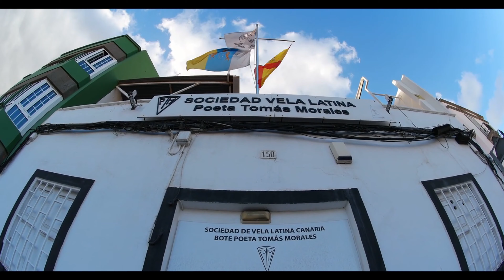Samsung 10 mm F3.5 Ojo de Pez Ojo de Buey 4k H265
Test recording of this Samsung 10 mm f3.5 lens of the Fisheye type Porthole, due to the design of the lens itself, the images appear with that special curvature, ideal for interior art photography.

Brand: Samsung
Also known as: Samsung NX 10mm f / 3.5
Lens type: main lens
Format: APS-C / DX
Focus: autofocus
Lens mount: Samsung NX
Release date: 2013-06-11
MSRP Price: N / A
Lens Description: Samsung's 10mm f / 3.5 fisheye lens for its NX mirrorless cameras is the smallest and thinnest of its kind. It offers a 180-degree diagonal angle of view and includes Samsung's exclusive \ 'i-Function \' button that allows the manual focus ring to be reused to operate other camera controls. It's just over 26mm and a featherweight 71g.